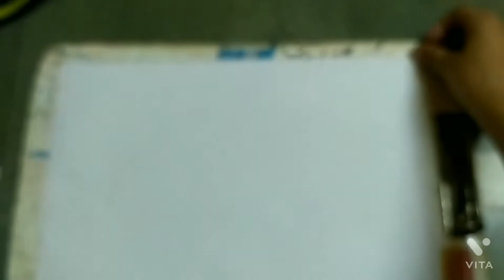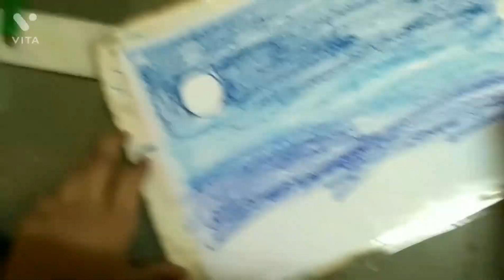Easy night oil pastel drawing for beginners ..